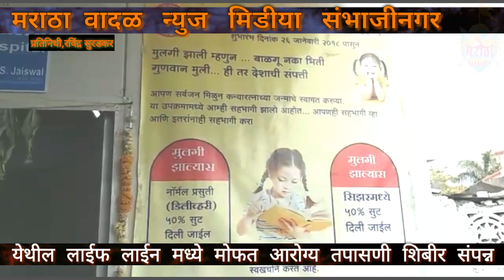संघर्ष ग्रुपच्या पदाधिकारी व सदस्यांना मिळणार लाईफ लाईनमध्ये 30% सवलत.मराठा वादळ मिडीया रिपोर्ट Doll